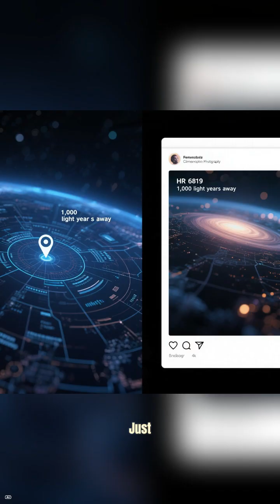The Closest Black Hole to Earth – Fact vs Misconception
Did you know the closest black hole to Earth isn’t billions of light-years away, but right in our galactic neighborhood? Astronomers recently discovered a black hole just about 1,000 light-years from us in the constellation Telescopium. What’s even more mind-blowing—you can actually spot the stars orbiting this invisible monster with just a simple backyard telescope! In this video, we’ll reveal how astronomers found it, why it’s so close yet still harmless, and exactly what you need to look for if you want to see its companion stars with your own eyes. Join us as we explore the science, the mystery, and the awe of this nearby cosmic giant.